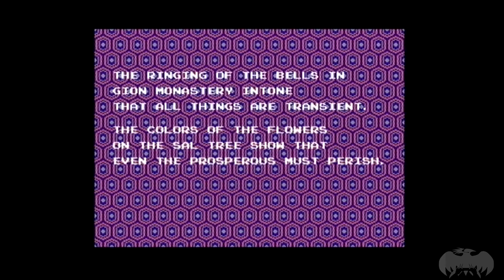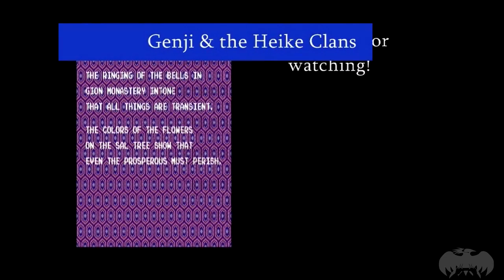The Genji and the Heike Clans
NOTE: This is a reupload from my old channel, WhiteBlazingPhoenix. Figured it made more sense to put all my gaming stuff in one place. Since these are old, expect varying quality as I hadn't really discovered how to properly edit videos yet :P

This was a request from a good friend Down Under, an obscure platformer featured on one of the Namco Museums. Apparently only that version has English text in it. The game's interesting and rather challenging, too.